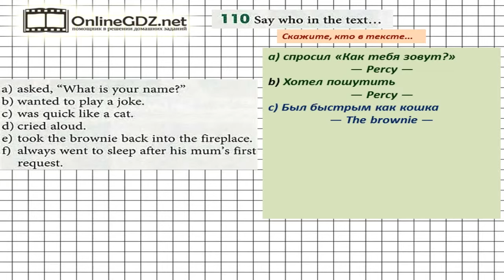Unit 3 Section 5 Задание №110 - Английский язык "Enjoy English" 6 класс (Биболетова)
В упражнении №110 надо ответить на вопросы по тексту сказки из упр. 107.  Вашим помощником будет наше видео с решением.